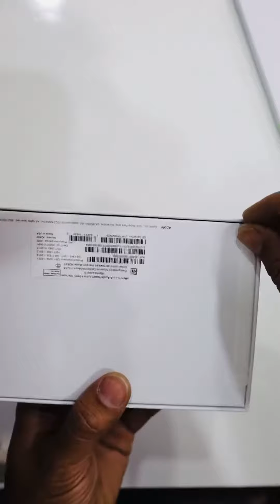Watch Ultra unboxing 🤩| Two straps 😍 | ASMR